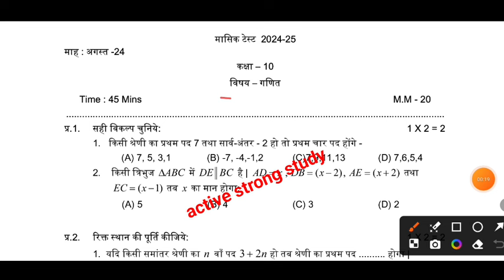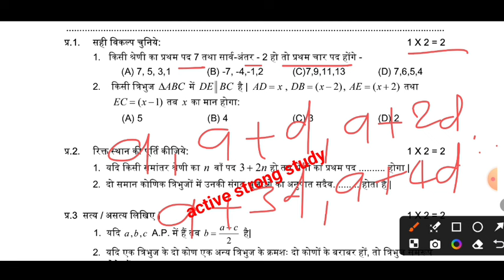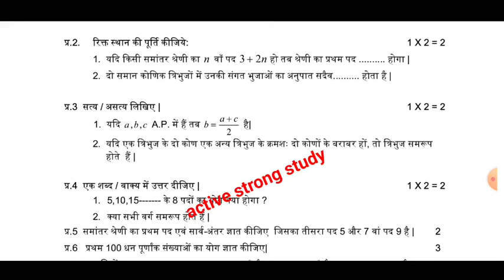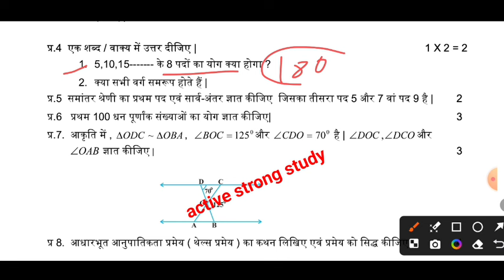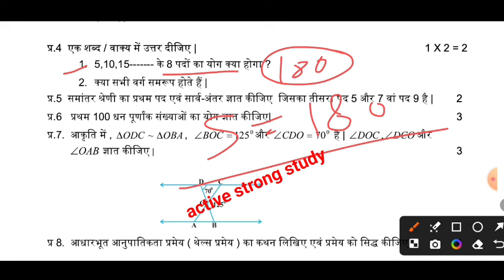Class 10th maths masik test paper 2024-25/कक्षा 10वीं गणित मासिक मूल्यांकन पेपर 2024-25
नमस्कार आज की इस वीडियो में हम आपको बताएंगे मासिक अभ्यास प्रश्न 2024-25 सम्पूर्ण उत्तर सहित

माह अगस्त मासिक टेस्ट पेपर 2024- 25
मासिक मूल्यांकन पेपर 2024-25
असली मासिक टेस्ट पेपर 2024-25

masik Mulyankan 2024-25
masik Mulyankan 2024-25 class 10th maths
10th ganit masik Mulyankan paper 2024-25
class 10 maths masik mulyankan paper 2024-25
kaksha 10 maths masik mulyankan test paper 2024-25
class 10 ganit masik mulyankan test
10th maths
कक्षा 10वीं गणित मासिक मूल्यांकन अभ्यास प्रश्न पत्र 2024-25
मासिक मूल्यांकन टेस्ट पेपर 2024-25
कक्षा 10 गणित मासिक अभ्यास प्रश्न पत्र 2024- 25

माह अगस्त कक्षा 10 गणित मासिक मूल्यांकन पेपर 2024- 25